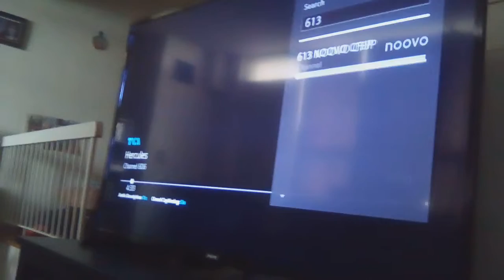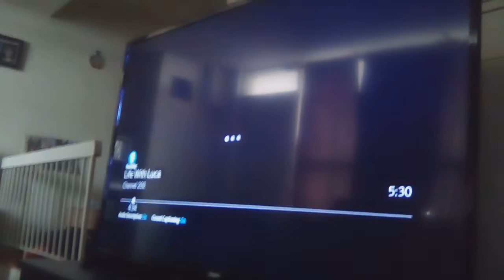scenes for anyone's adventures of descendants clip mal evie Jay Carlos create bridge with wand